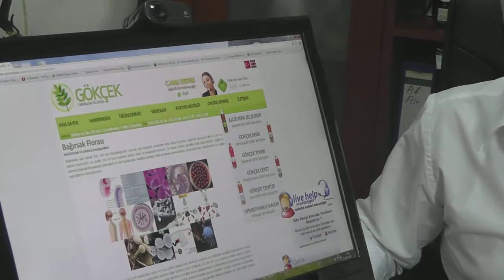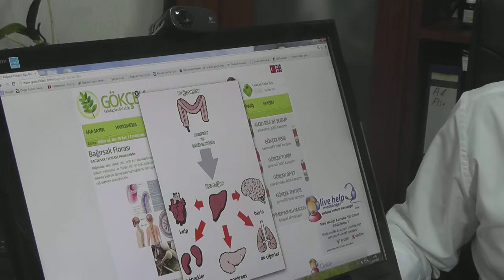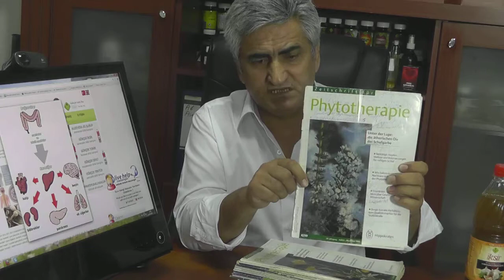Karatay Diyeti Toksik, 5, Protein Diyeti, Kalsiyum Yetersizliği, Asidoz, Homosistein, Peynir, MSG